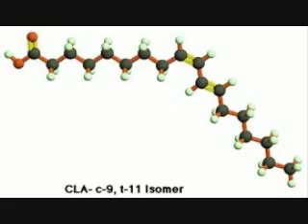What Is CLA?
What is CLA? Does the body require CLA? Is CLA a good way to get antioxidants? These questions and more are answered in this video!